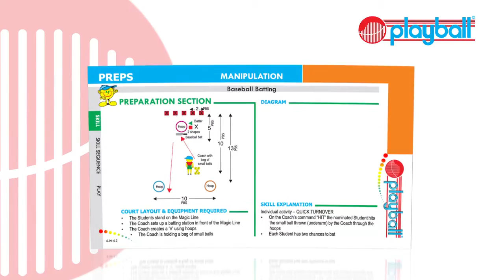Playball's 'Preps' sports programme in Sevenoaks for 5-6 year olds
This video illustrates the fundamentals of the Playball 'Preps' sports programme, which is specifically designed for children aged 5-6, so those children in Year 1.